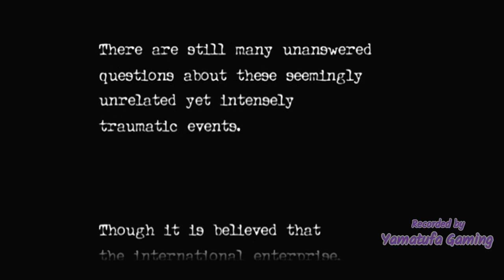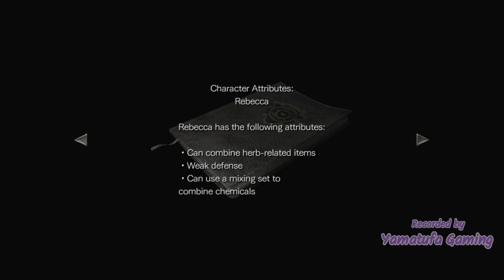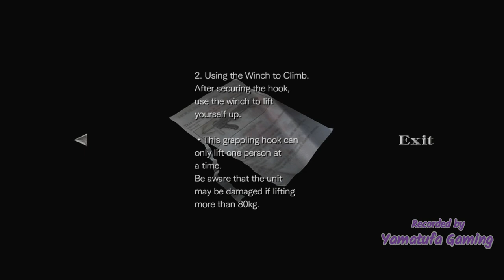Resident Evil 0 [Switch] | Gameplay Walkthrough Part 1 Prologue / Train | No Commentary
Resident Evil 0 / ZERO HD REMASTER [Switch] | Gameplay Walkthrough Part 1 Prologue / Train | No Commentary

Live the nightmare that started it all.
This entry in the Resident Evil series expands on and enriches the excitement and intrigue of the survival horror genre.
Learn of the events that preceded the series' first game,
and experience thrilling new gameplay systems as you alternate between its two playable characters to solve the mystery.

In 1998, the American town of Raccoon City has been host to a series of strange and grisly murders. Rebecca Chambers,
a new member of the elite special forces team known as S.T.A.R.S.,
has been dispatched along with the other Bravo Team members to investigate.
Her search leads her to a train which has stopped in the middle of the forest.
Little does she know, that this train is bound only for the realm of nightmares...

Players:
1 player

Genre:
Adventure

Publisher:
Capcom

Developer:
Capcom

Game file size:
13.5 GB

Supported Languages:
 Japanese, French, German, Italian, Spanish, Chinese, English